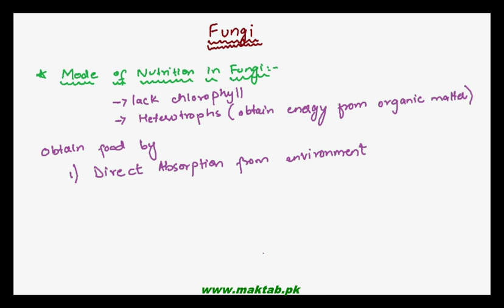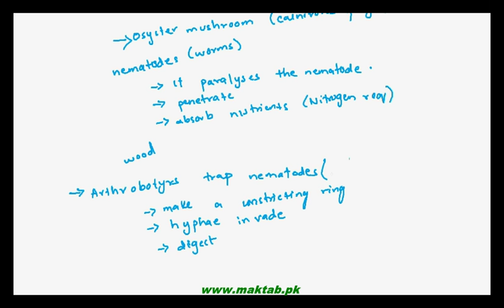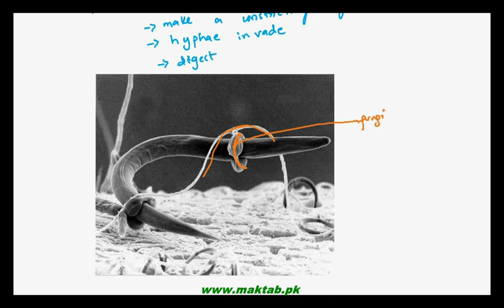FSc Biology Book1, CH 8, LEC 3: Nutrition in Fungi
The Video lecture from Fungi (F.Sc. First Year Biology) covers the mode of nutrition in Fungi i.e. Absorptive Heterotrophic and Saprotrophic mode of nutrition. It also includes the details about Parasitic fungi, fungi as predators, and different associative relationships between fungi and other organisms e.g. Lichens and Mycorrhizae. Find more e-learning material and educational video lectures in Urdu at maktab.pk. These videos are free to use for promotional and commercial purpose by keeping the credits to Maktab.